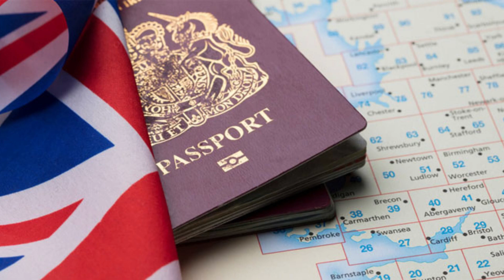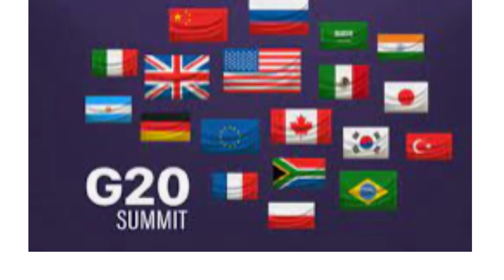Indian new work visa not be required pcc in saudi arabia|saudi urdu news to day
Indian new work visa not be required PCC in Saudi arabia|saudi Urdu news to day#saudi

 Any Indian coming on a new work visa will not be required to submit a PCC to obtain a Saudi Arabia visa.